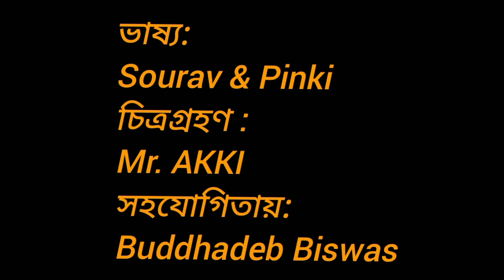আবেগ ll Halisahar Entertainment ll Sourav & Pinki ll Mr. Akki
Movie: Abeg
D.O.P: Mr. Akki
edited: Aditya & Mr. Akki
Artist: Sourav & Pinki
Supporting cast: Buddhadeb & Tanmoy
Cinematography : Mr. Akki
Story: Sourav & Pinki

🙏**PLEASE DO NOT COPY RIGHT CLAIM OR STRIKE**🙏🙏🙏🙏🙏**PLEASE**🙏🙏🙏🙏🙏🙏🙏🙏

CONFIGURACIÓN PERFECTA para SAMSUNG, A3, A5, A6, A7, J2, J5, J7, S5, S6, S7, S9, S10, A10, A20, A30, A40, A50, A70